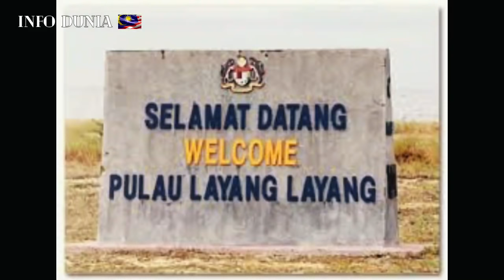Sejarah Terumbu Layang-Layang Di Kepulauan Spratley! (RGK & PASKAL)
Cerita Bagaimana ATM Ambil-Alih Terumbu Layang-Layang… Semua Kena Tahu Ni

Setelah meletusnya konflik ketenteraan antara China dan Vietnam pada Januari 1974 di Gugusan Paracels, China secara terang-terangan menuntut keseluruhan Laut China Selatan sebagai perairan yang berada di bawah takluk dan penguasaannya.

Vietnam pula bertegas mempertahankan Gugusan Paracels dengan alasan gugusan tersebut telah berkurun-kurun di bawah kedaulatannya.

Konflik ini secara langsung telah membuka mata negara lain yang bersempadan Laut China Selatan untuk membuat tuntutan dan penempatan di terumbu berkenaan termasuklah Malaysia.

Laut China Selatan merupakan laluan perhubungan antara Lautan Pasifik di timur dan Lautan Hindi di barat.

Keindahan dasar lautnya yang diiktiraf antara 10 yang tercantik di dunia juga antara faktor perairan ini menjadi rebutan.

Ini jelas dengan penempatan yang dibuat oleh Filipina di Terumbu Laksamana yang terletak hanya 26 batu nautika timur laut Terumbu Peninjau dan penempatan Vietnam di Terumbu Perahu yang terletak hanya 35 batu nautika barat laut Terumbu Mantanani.

Terumbu lain yang berdekatan ialah Pulau Kecil Amboyna dan Terumbu Cornwalis yang diduduki oleh Vietnam.
Berikutan pengisytiharan perairan Zon Ekonomi Eksklusif Malaysia (ZEE) pada 20 September 1979, kabinet telah mengarahkan agar kajian dilakukan untuk mendirikan tugu dan penempatan di beberapa buah terumbu batu karang yang berada dalam lingkungan ZEE Malaysia bagi mengukuhkan tuntutan Malaysia di Perairan Spratly.

Melalui keputusan dan arahan kabinet, kajian terperinci telah dilakukan oleh Rejimen Jurutera Tentera Darat yang mendapati sebahagian sahaja terumbu berada dalam kawasan ZEE yang sesuai untuk didirikan tugu sebagai penanda dan penempatan.

Antaranya ialah Terumbu Layang-Layang (Stesen LIMA TLDM) yang kini lebih dikenali sebagai Pulau Layang-Layang, dengan pembinaan tugu bermula pada 21 Jun 80, manakala penempatan Pasukan Khas Laut (PASKAL) TLDM pada Mei 1983.

Pada awal penubuhan penempatan TLDM di Terumbu Layang-Layang pada tahun 1989, kerajaan telah memutuskan supaya kawasan terumbu ini perlu dimajukan sebagai pusat pelancongan seiring dengan kerja-kerja pembangunan ke atas penempatan TLDM.

Dan berikut catatan anggota tentera yang terlibat dalam operasi berkenaan.

Awal tahun 80an dahulu belum ada Pulau Layang-layang, yang ada hanyalah terumbu.

Menteri Pertahanan Malaysia kemudian mengarahkan Angkatan Tentera Malaysia (ATM) untuk menguasai kawasan itu.

Maka ATM menghantar personal dari Rejimen Gerak Khas (RGK) untuk menduduki terumbu yang besarnya hanya sekangkang kera, masa itu Pasukan Khas Laut (Paskal) tidak campur tangan lagi.

Kumpulan pertama seramai 11 anggota mendarat dan menduduki Terumbu Layang Layang (TLL) secara tetap pada awal Mei 1983 dari KD MUTIARA, tidak terdapat sebarang infrastruktur di sana.

Ponco digunakan sebagai khemah untuk tempat tinggal. Semasa air pasang, kawasan kering yang terdapat di TLL berukuran lebih kurang 40 kaki panjang dan 5 ke 10 kaki lebar.

Jadi, khemah perlu didirikan di atas kawasan kering ini. Sering terjadi apabila cuaca buruk, air laut akan masuk ke dalam khemah semasa anggota sedang tidur dan membasahi pakaian dan peralatan yang ada di dalam khemah! Kerana kepenatan, ada juga anggota Paskal yang terus tidur walaupun pakaian mereka telah basah!

Makanan yang dibawa adalah ‘Pack Rations’ dan air tawar dibawa dalam ‘jerry can’. Kerana kesulitan bekal-ulang, air tawar hanya digunakan untuk minum dan masak.

Untuk mandi dan mencuci, air laut digunakan sepenuhnya! Hujan yang turun merupakan satu nikmat, dimana akan dimanfaatkan sepenuhnya oleh anggota untuk mandi dan sebagainya.

Memancing merupakan hobi untuk anggota yang tidak bertugas bagi mendapatkan ‘rangsum segar’.

Disebabkan ketiaadan infrastruktur, anggota melakukan tugas pemerhati (Observation Post) di atas batu karang yang berada di sekitar kawasan khemah baik pada siang atau pun malam hari.

Semasa air pasang, anggota perlu meharungi air laut untuk merapat ke tempat tugas di atas batu-batu karang tersebut.

Ada kalanya mereka terpaksa mengharungi air laut hingga ke paras dada di dalam gelap untuk ke tempat tugas di atas batu!

Di siang hari, anggota terdedah kepada panas terik matahari dan pada malam hari mereka terdedah kepada tiupan angin kencang Laut China Selatan tanpa sebarang perlindungan.

— Credit Lt Ali TLDM (R)/Page Facebook Navy Best. Terima kasih Diucapkan.